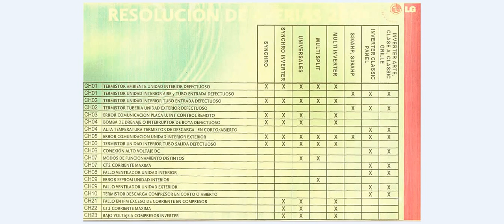Codigo de errores aire acondicionado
sucribete